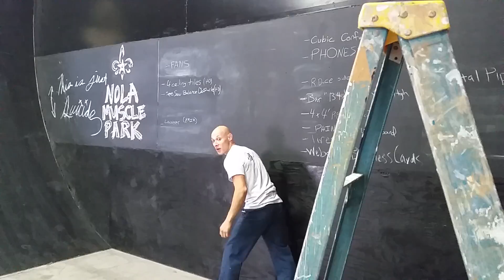Testing the new cargo net at Nola Muscle Park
We just hung up the cargo net, and I could NOT wait to try the warped wall to cargo net! Broke it in and got it on the third try!
Track is Twerk it - Furo remix